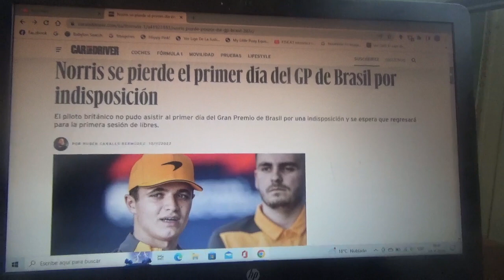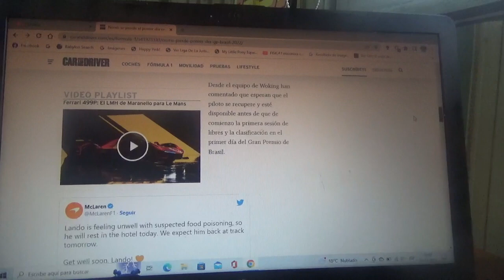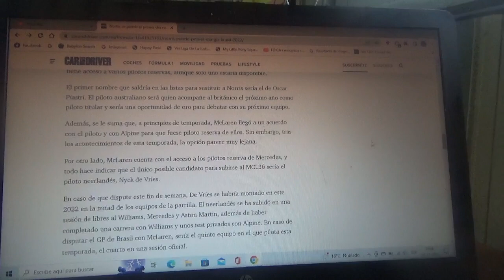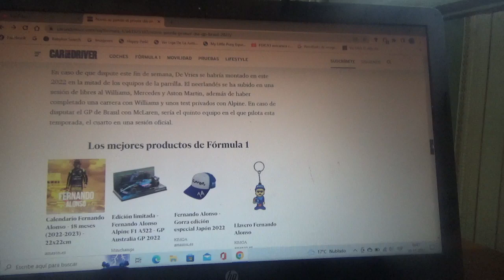Lando Norris se pierde el primer día del Gran Premio de Brasil de F1 por indisposición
El piloto oficial de Mclaren tuvo una enfermedad digestiva en su hotel de Brasil y podría no poder competir en esta nueva versión 2022 del Gran Premio de Sao Paulo en Interlagos